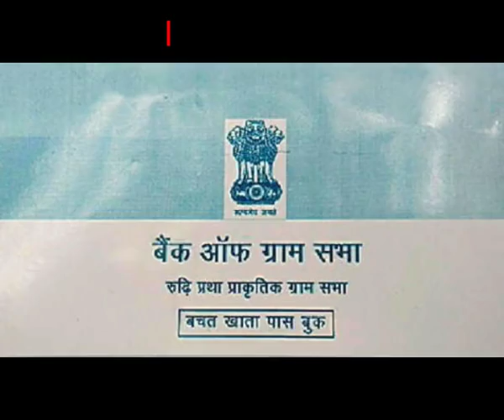देश तोड़को ने झारखंड सरकार को दी खुली चुनौती खोला बैंक ऑफ ग्रामसभा | आजाद सिपाही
PATHALGADI : BIRSA MUNDA JAYANTI AB 3 JUNE KO | AZAD SIPAHI